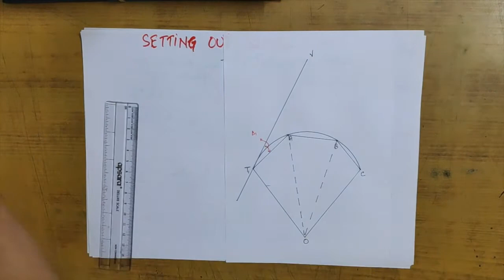Setting Out Of Simple Curves By Tacheometric Method | Part-10 | Hindi | Curves In Surveying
Study How a Simple Curve is Set Out By Tacheometric Method.